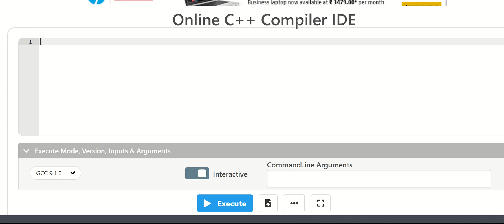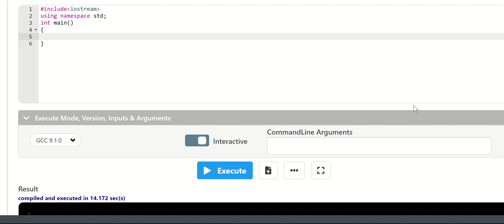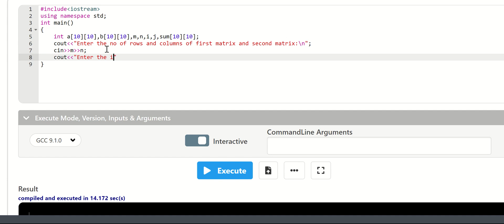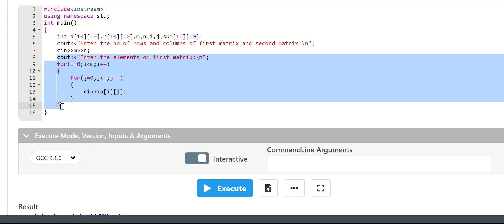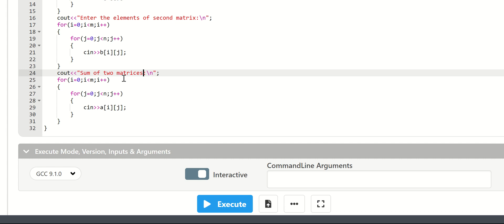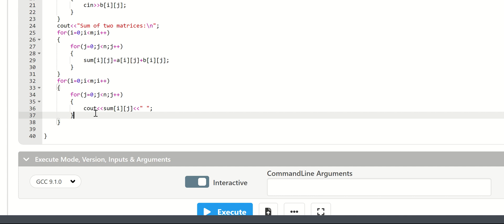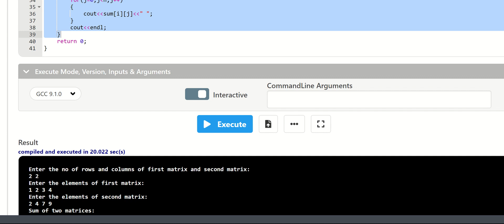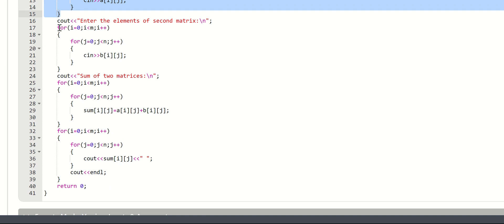ADD TWO MATRICES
Write a C++ program to add two matrices.